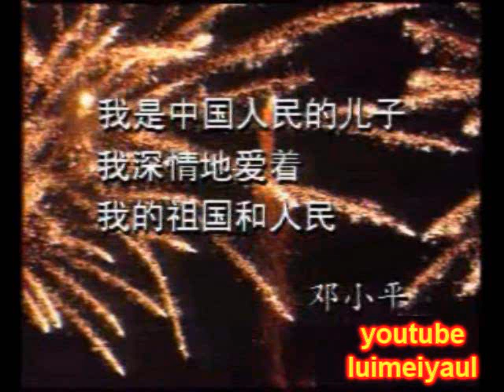中國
我是中国人民的 儿子，我深情地爱着我的祖国和人民。